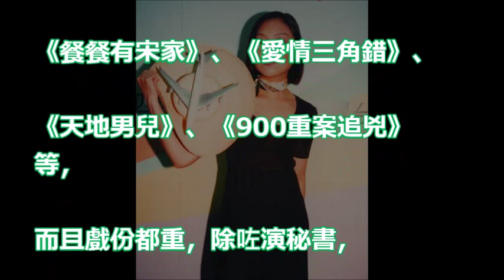【失蹤人口】與李美鳳楊寶玲同屆港姐 49歲不老張鳳妮氣質依然